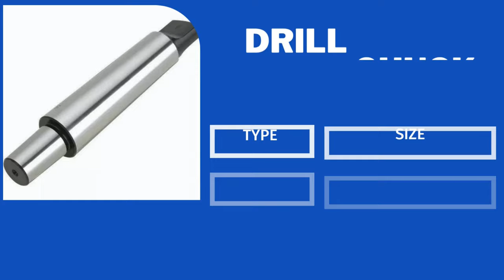क्यों Keyless ड्रिल चक खरीद करना चाहिए ?- BANKA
Why keyless Chuck is Batter
Keyed chucks offer the advantage of applying additional torque on the bit when slippage is a concern during heavy-duty applications.

1) What is drill chuck?
Ans: Drill chucks are spindle-mounted mechanisms that hold a drill or other cutting instrument. They come in keyed, keyless, and hybrid systems, allowing for rapid drill bit changes. drillchuck is frequently linked to a machine's spindle through a Drill Chuck Arbor that may be removed.
2) What is a drill chuck made of?
Ans: Manufactured out of stainless steel. High-precision and self-tightening design.

About us:
Our channel is all about showing you real-life machining work from our workshop in Rajkot.
We specialize in lathemachine, Bandsaw machines, Milling machines, Radial Drill machines, Pillar Drill, etc.

BANKA MACHINE
2, Samrat Industrial area
Near Gokuldham Gate, Kaneria Oil Mill, Rajkot - 360004